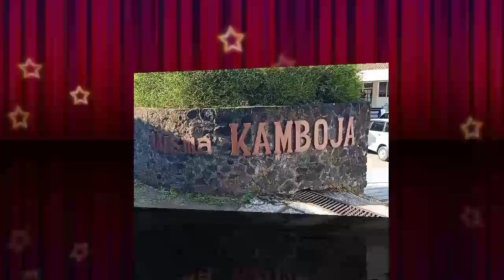YEL YEL CB Family Day Hebohkan Wisma Kinasih Kaliurang Yogyakarta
YEL YEL CB Family Day Hebohkan Wisma Kinasih Kaliurang Yogyakarta 30 Juli 2023